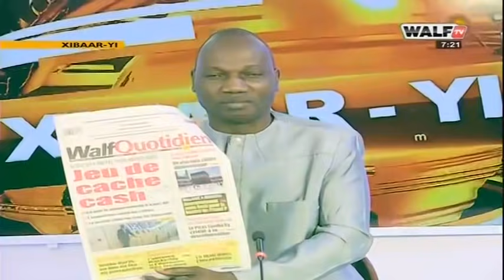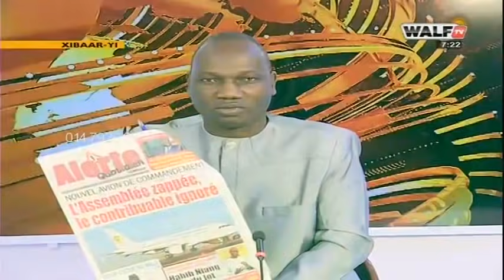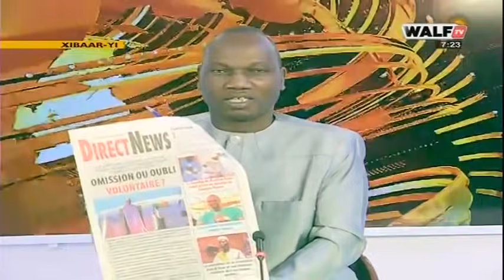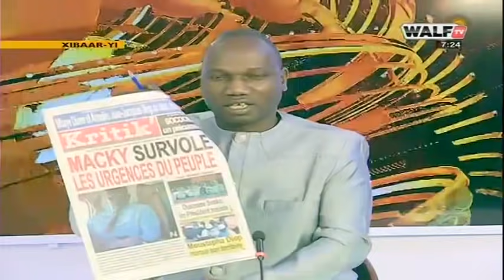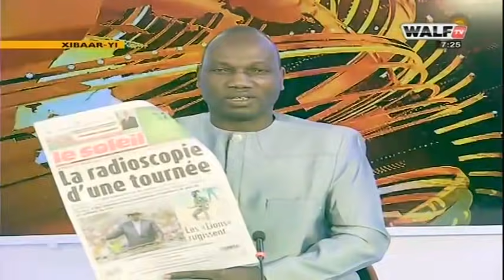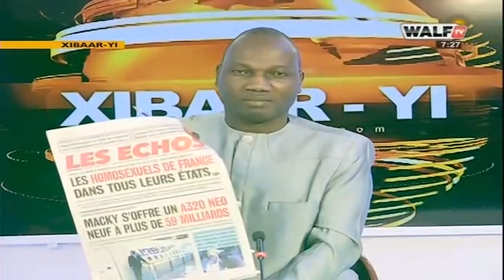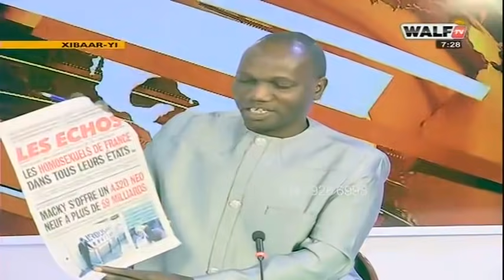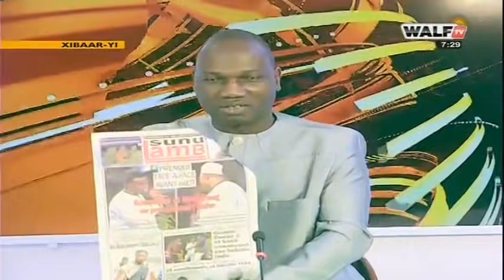Les Gros titres revus et commentés en wolof par Abdoulaye BOB